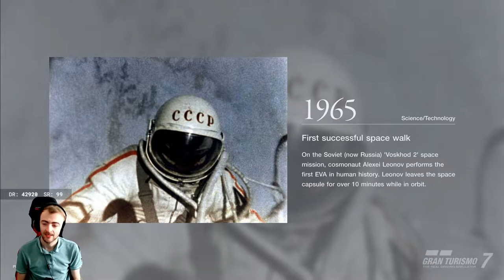GT7 Mazda 787B Drive & Review At Le Mans | Gran Turismo 7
We have a close look at the Mazda 787B at Le Mans, giving it a good drive and review!

Chapters:
0:00 - Intro
0:19 - Purchase
1:59 - Race
7:39 - Review
8:54 - Outro

I now have merch! Click here if you want to buy any (more designs will be coming)

If you want to tip me you're welcome to by clicking

My Gear:
Fanatec CSL Elite Wheel and Pedals
Fanatec P1
GT Omega Classic Wheel Stand
Logitech G Pro X Headset
Blue Snowball Ice Microphone
Additional tags:

Gran Turismo™7
Gt sport
Monday night live
Gran Turismo 7 Has Finally Arrived! | Gran Turismo 7
GT7
gt7 s10
GT7 Licences
GT7 S-10 Licence
GT7 S-10 Licence how to get gold
GT7 Porsche 917K
GT7 Spa Francorchamps
GT7 Career Mode
GT7 Daily Races
GT7 Licence Tests
GT7 S-5 Licence
GT7 Hardest Rally Licence
GT7 S-1 Super Licence Gold
GT7 Super Licence
GT7 Nations Cup
gran turismo 7
gt7 microtransactions
gt7 nations cup
gt7 nations cup 2022
gran turismo 7 nations cup
gt7 tsukuba
gt7 tsukuba 30 laps
gt7 mazda tsukuba
GT7 gameplay
gt7 nations cup tsukuba
gt7 tsukuba circuit
gran turismo 7 tsukuba circuit
gran turismo 7 ps5 gameplay
gt7 gameplay
gt7 super licence gold
gt7 s10 super licence
gran turismo 7 part 1
gran turismo 7 walkthrough
GT7 Manufactures Series
GT7 Surviving Deep Forest Raceway
GT7 Update 1.09
GT7 Servers down
GT7 update server down
gran turismo 7 money
gt7 credits
gran turismo 7 credits
gt7 server maintenance
gt7 servers down
gran turismo 7 server status
gran turismo 7 update 1.09
gt7 update 1.09
gt 7 update
gt 7 upgrade
gran turismo 7 glitch
gran turismo 7 server maintenance
gran turismo 7 servers down
gran turismo 7 still down
gt7 needs to be fixed
gt7 offline mode
GT7 update 1.11
GT7 update 1.11 and what it means for you
gt7 help
gt7 update 1.12
gran turismo 7 update 1.12
gt7 money glitch
gran turismo 7 money glitch
gt 7 money farm
gt7 money method
gran turismo 7 money method
GT7 Mazda 787b
Gran Turismo 7 Mazda 787B
GT7  Le mans